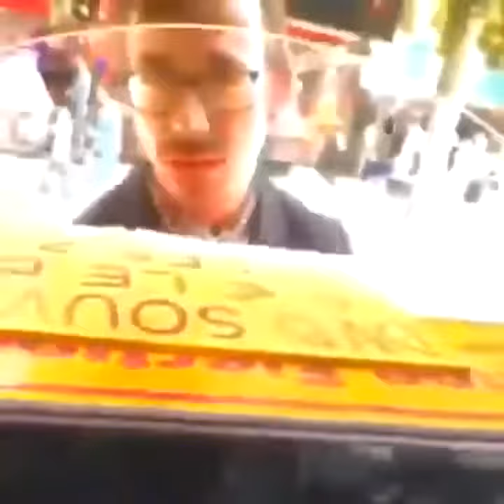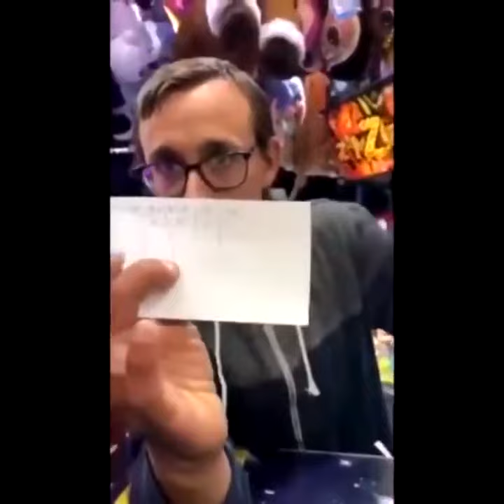120 secondes c’est 1min20 - Meme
( une de mes vidéos préférés de tous les temps)